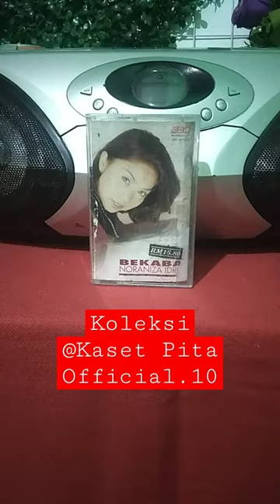Noraniza Idris ... Suara Merdu